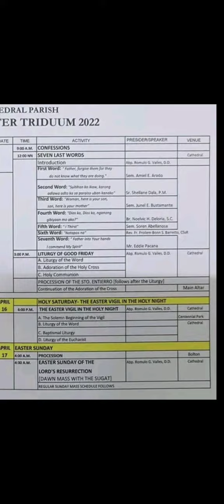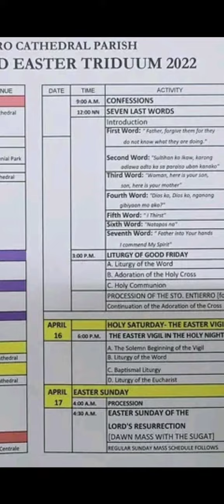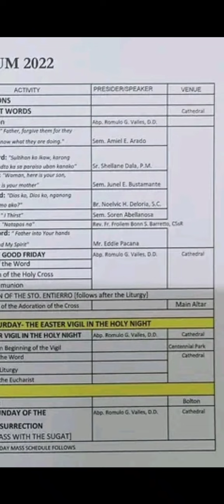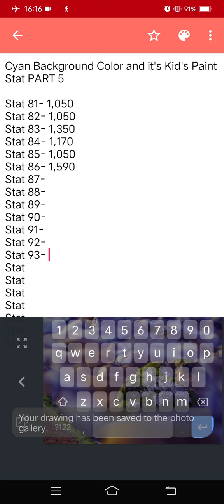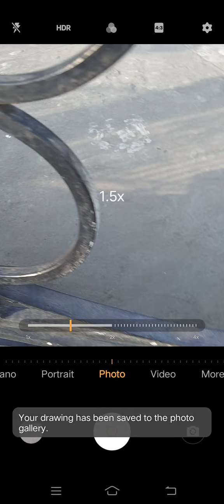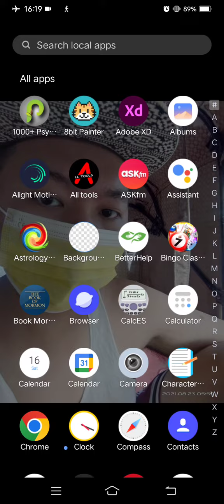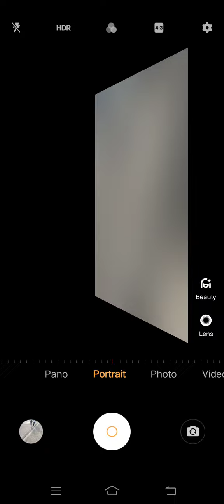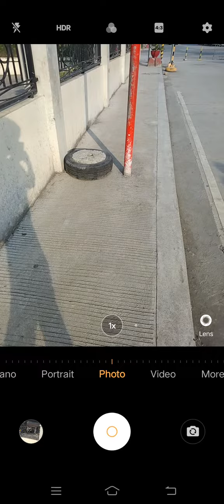Marvin Rey — Vlog 10,738